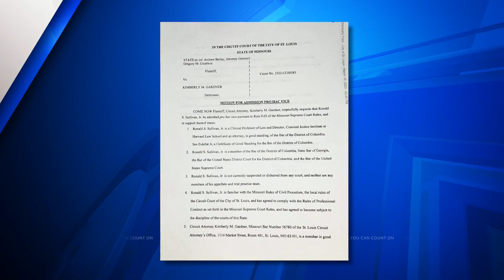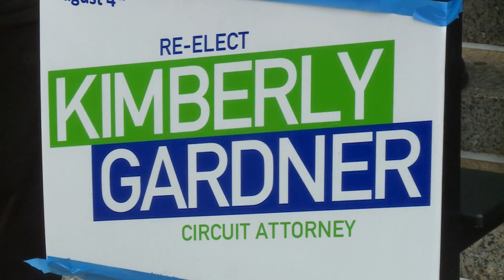Gardner yet to file response to AG lawsuit trying to oust her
March 14 is the deadline for St. Louis Circuit Attorney Kim Gardner to respond to the Missouri Attorney General’s lawsuit trying to oust her from office.